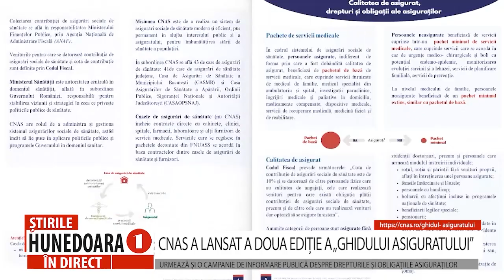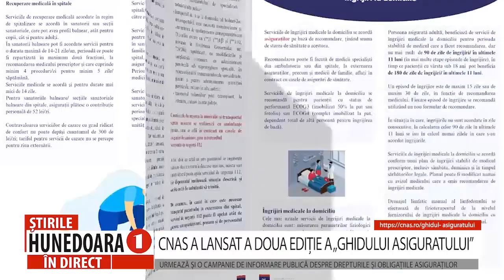CNAS A LANSAT A DOUA EDIȚIE A „GHIDULUI ASIGURATULUI”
URMEAZĂ ȘI O CAMPANIE DE INFORMARE PUBLICĂ DESPRE DREPTURILE ȘI OBLIGAȚIILE ASIGURAȚILOR
                         A doua ediție a Ghidului asiguratului, lansată zilele trecute, are ca scop creșterea gradului de cunoaștere a serviciilor oferite în cadrul sistemului de asigurări de sănătate și a modului de funcționare a acestui sistem. Ghidul cuprinde informaţii despre calitatea de asigurat, pachetele de servicii medicale, modalităţile de accesare a serviciilor pe fiecare domeniu de asistenţă medicală, precum și drepturile şi obligaţiile asiguratului, conform reglementărilor în vigoare la ora actuală. Ghidul se adresează atât persoanelor asigurate, cât şi celor neasigurate, care pot afla care sunt serviciile medicale la care au dreptul şi care este modalitatea de accesare a acestora.